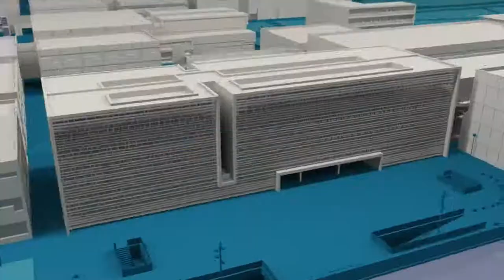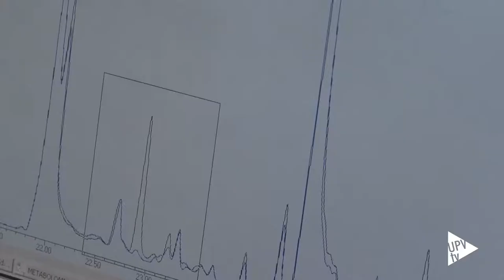Proyecto europeo para mejorar la resistencia del tomate - Noticia @UPVTV, 24-09-2020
Conseguir tomates de más calidad, con más sabor y más resistentes contra nuevos virus y enfermedades emergentes. Este es el objetivo de un proyecto europeo que está liderado desde Valencia, en concreto, desde el Instituto de Biología Molecular y Celular de Plantas (IBMCP), centro mixto de la Universitat Politècnica de València (UPV) y el Consejo Superior de Investigaciones Científicas (CSIC). Denominado Harnesstom, pretende también mejorar la resistencia de esta hortaliza frente a las nuevas condiciones derivadas del cambio climático.